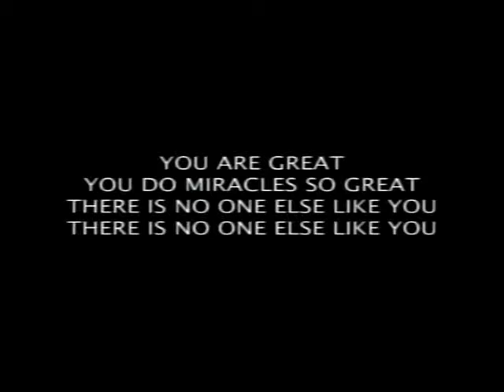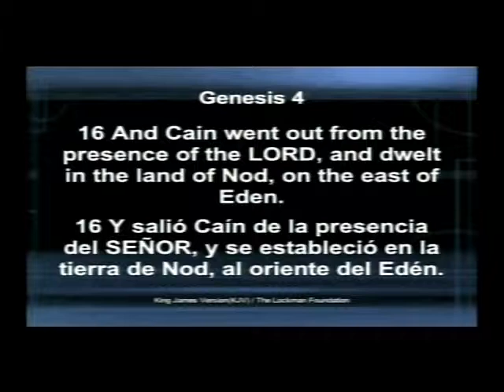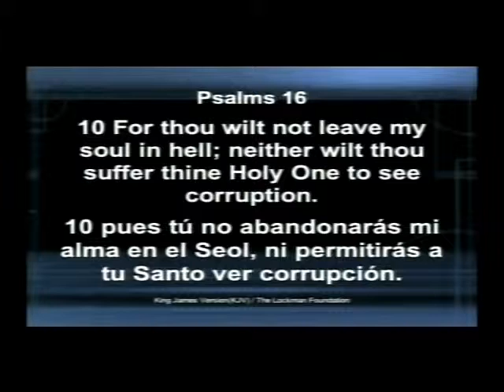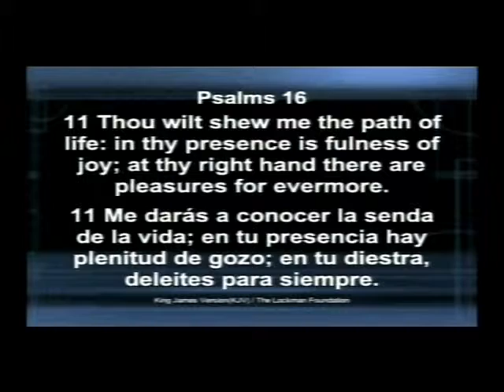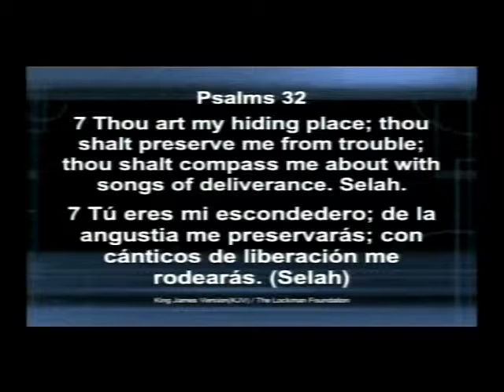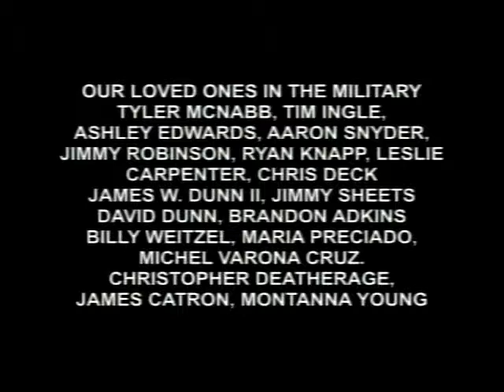Where Could I Go?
Senior Pastor Ray Phillips
09-27-09 PM